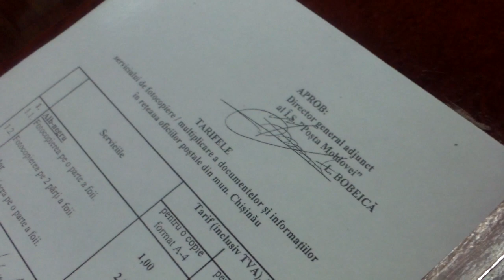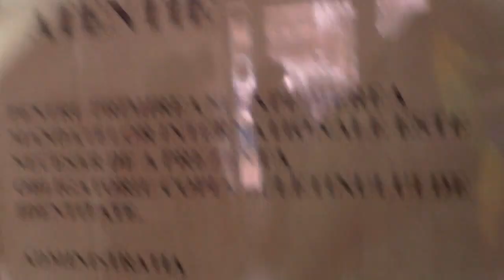Poşta Moldovei îţi ia 2 lei pentru copia buletinului - Curaj.TV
Am renunţat să primesc transferul de la Poşta Moldovei pentru că îmi ia 2 lei pe copia obligatorie a buletinului, apoi spun că au probleme cu serverele, am pierdut un sfert de oră degeaba!
Dar şi la bănci am găsit probleme cu ocazia ridicării banilor dintr-un transfer internaţional.